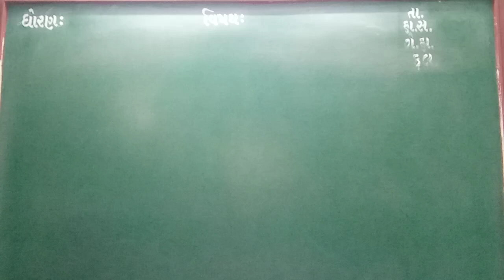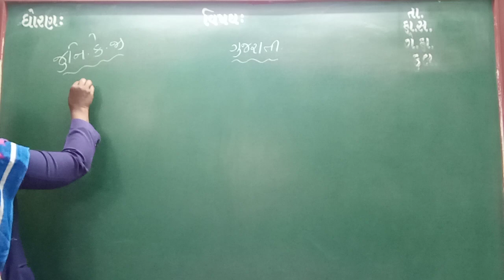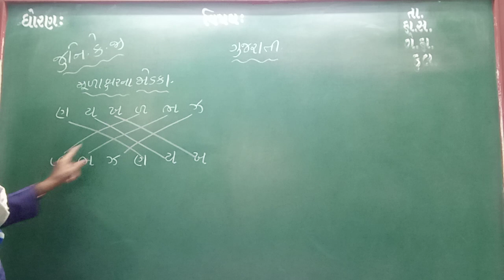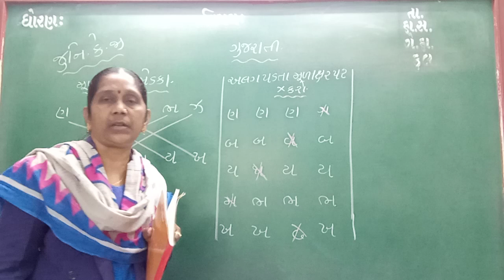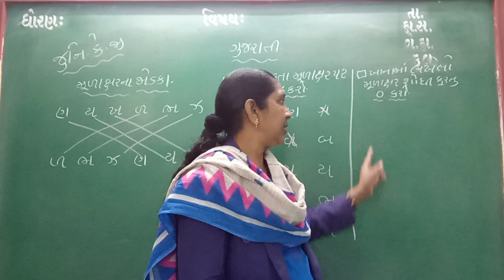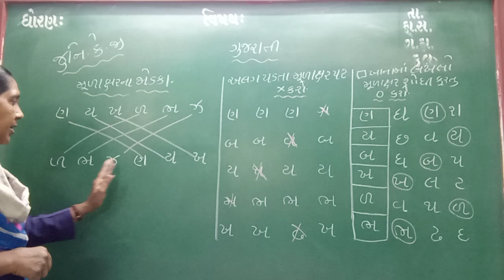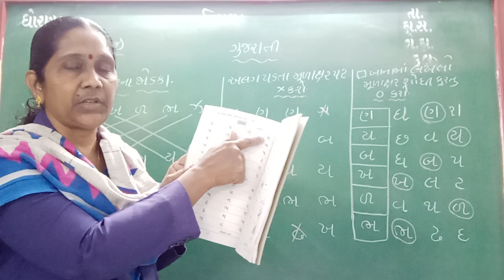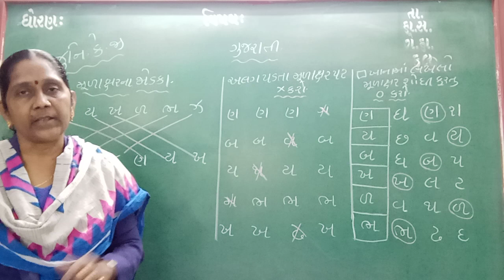GUJ MED STD JR KG SUB GUJ SWA POTHI PG NO 82 , 83 , 84